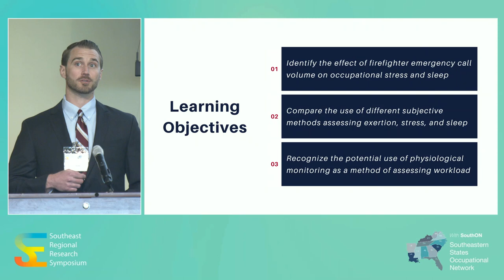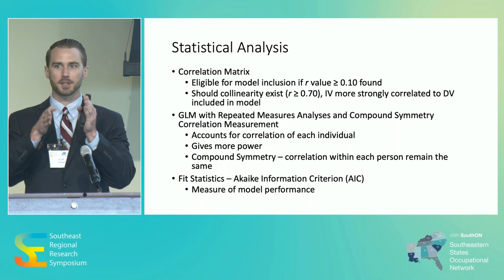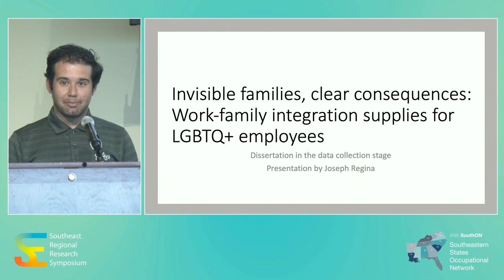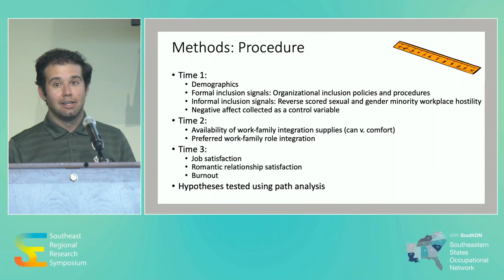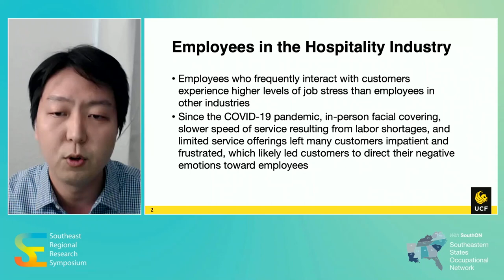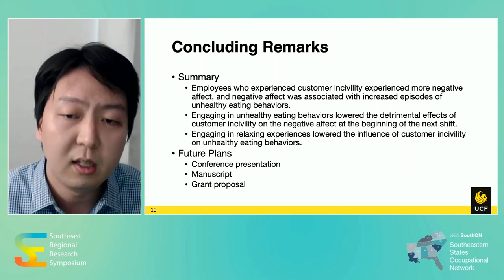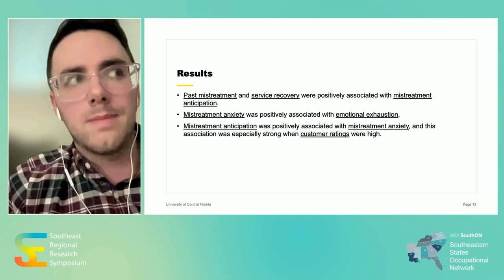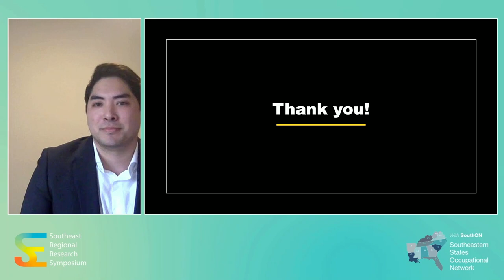2023 SERRS SouthON Day 3 Part 6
PPRT Speaker 17: Jacob Jelmini, PhD, University of Kentucky,
Title: The Effect of Emergency Call Volume on Occupational Stress Exposure
and Sleep Quality in Urban Firefighters

PPRT Speaker 18: Joseph Regina, MA, University of South Florida,
Title: Invisible Families, Clear Consequences: Work-Family Integration
Among LGBTQ+ Employees

PPRT Speaker 19: Juseob Lee, PhD, University of Central Florida,
Title: Daily Stressors, Coping Behaviors, and Employee Well-Being in
Hospitality

PPRT Speaker 20: Wheeler Nakahara, MS and Michael DiStaso, PhD,
Title: Emerging Issues in Hospitality

Panel 6 Question and Answer Session

NIOSH Trainee Poster Session Award Winners Announced
Closing Remarks: Discussion, Summary, and Wrap-Up

REGENCY REC 2 Mar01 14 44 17